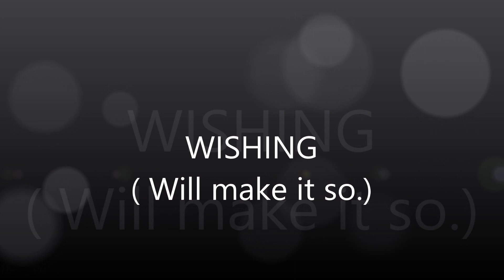WISHING Will make it so